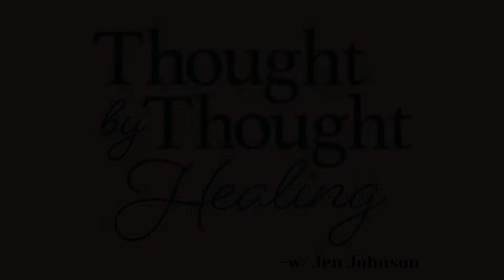Be the leader, not the boss, of your brain.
We are not victims to our brain, although it may seem like it. In this episode I talk about how we get to take back the authority from our brain's. We get the last say.

Our brains are wired by our past, including our responses to our pain.
But, as scripture shows, we get to choose what we think, challenge our subconscious and create a new way of operating in the world.

In chronic pain, our brains have wired us into a corner where there is no longer anything safe in the world, but we get to choose how our brain's our wired. It's important to come alongside our brain like a leader would and encourage it & inspire it to operate differently.